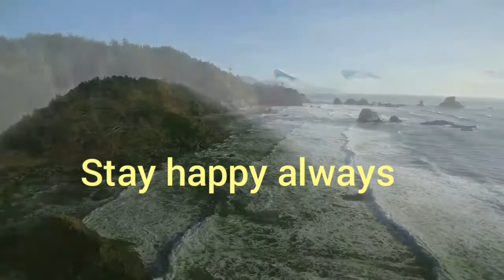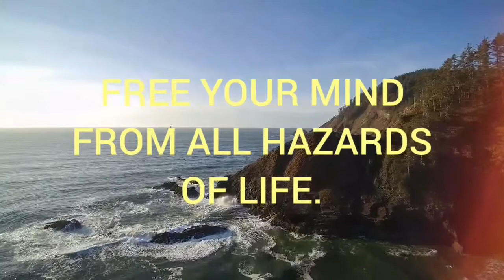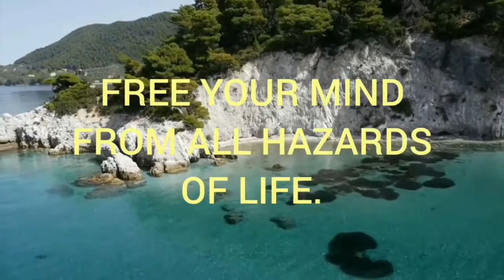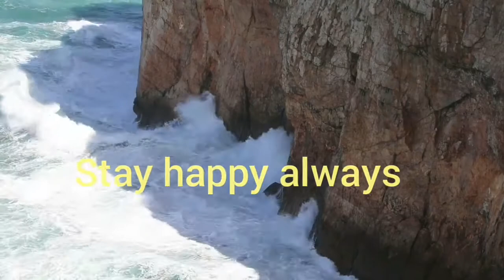RELAXING 4K OCEAN SOUND VIDEO | 3D NATURAL SOOTHING SOUND